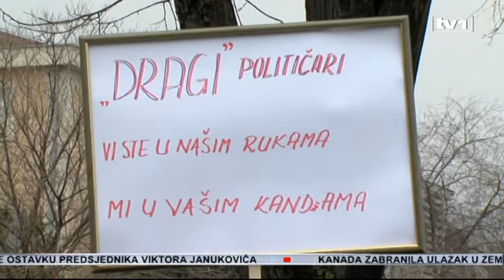Prosvjetni radnici HNK protestima traže isplatu materijalnih troškova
U Mostaru su održani masovni protesti Sindikata osnovnog obrazovanja HNK-a. Gradskim vlastima upućene su jasne poruke i zahtjevi. Ukoliko se na njih ogluše, prosvjetni radnici najavljuju generalni štrajk.